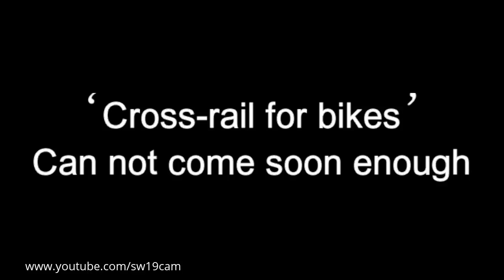Cross-rail for bikes cannot come soon enough - Embankment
Friday 30th January 2015 - c.6:15pm

Cycling Eastbound.  The cycle lane is blocked, and besides I'm going straight on.  A black cab passes me so closely I have to swerve out of the way.  Once forced out of my position I get a second ridiculous pass...

Eugh.

At the time of this horribly close pass I was wearing a Proviz 360 jacket, I have a light on my seat post, and a light on my helmet, plus an Exposure Strada as a front light.

P.s. I actually quite like the Proviz 360, but let it be known it will NOT stop close passes like this.   I've been wearing it for c.3 months and have seen no improvement in driver's behaviour.